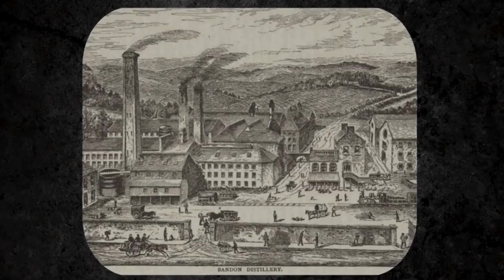Irish whiskey near me | discover the best whiskey selection and deals | whiskey lovers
In this video, we present the Whiskey Lovers Variety Pack, an exceptional range curated specifically for enthusiast like you. Whether you are a connoisseur, a seasoned whiskey lover, or a passionate newbie eager to explore this fascinating world, this variety pack is tailored to deliver an unrivaled tasting experience that will tantalise your taste buds and exceed your expectations.

At Dodder Bank Whiskey, we take pride in handpicking a collection that showcases the diversity, complexity, and quality of whiskies available today. Crafted with utmost precision and expertise, our Whiskey Lovers Variety Pack presents a selection of premium and rare spirits that will truly elevate your whiskey tasting journey.

Our variety pack is thoughtfully designed to cater to different preferences, ensuring a taste for everyone. Each bottle has been carefully selected to highlight unique styles, distillation processes, and flavour profiles, guaranteeing an extraordinary sensory adventure. From smoky and peaty Islay whiskies to smooth, velvety Spey side expressions, the Whiskey Lovers Variety Pack transcends boundaries and introduces you to the best whiskies from around the world.

Not only does this variety pack allow you to savour exceptional whiskies, but it also educates and enhances your understanding of this timeless spirit. Through our video series, we delve into the history, production techniques, and cultural significance behind each whiskey, giving you valuable insights that will deepen your appreciation for this exquisite beverage.

We understand that whiskey appreciation is a journey of personal taste preferences, and our Whiskey Lovers Variety Pack embraces this notion by offering diverse options. Whether you prefer bourbons with rich caramel notes, single malts from the Scottish Highlands, or perhaps you are drawn to the complex flavours of Japanese whiskies - our variety pack encompasses a broad spectrum of choices, perfect for any discerning drinker.

By opting for our Whiskey Lovers Variety Pack, you embark on an exciting adventure where every sip tells a story, immersing you in the tales of distant distilleries and the artistry of master blenders. Revel in the warm golden hues, inhale the enticing aromas, and indulge in the well-balanced flavors that our carefully selected whiskies offer.

In conclusion, if you are a whiskey enthusiast craving for an exceptional and diverse tasting experience, look no further than our Whiskey Lovers Variety Pack. Ignite your senses and embark on a journey like no other. Elevate your whiskey collection and awaken your palate to a world of extraordinary flavours. Cheers to an unforgettable whiskey tasting experience.